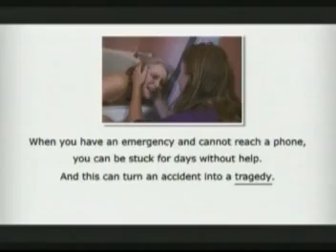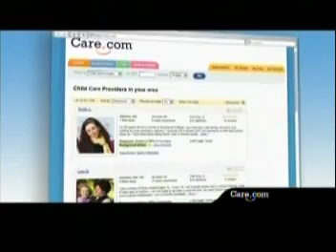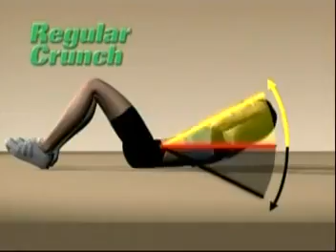Lifetime Movie Network Commercials (January 7, 2011)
quality isn't the greatest, oh well

During a partial airing of Stranger in Town (1998).

Thanks to Albert Taylor for donating this recording to me !